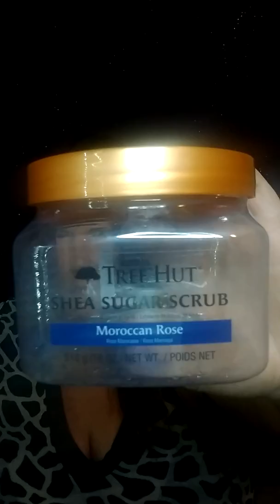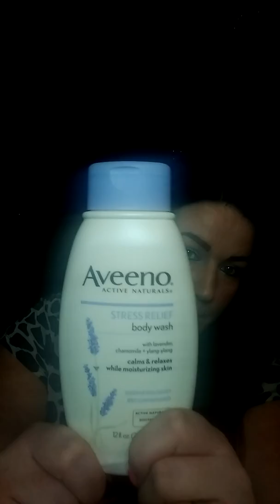My April empties! chat about my 100 sub give away!!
Join me while I show you all a few things I used up in April that I really enjoyed and really did NOT enjoy!